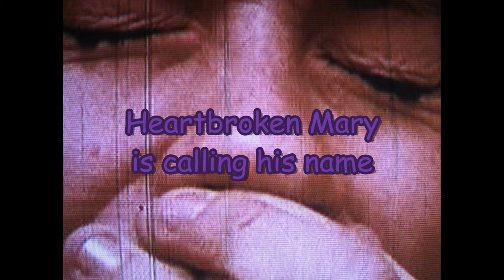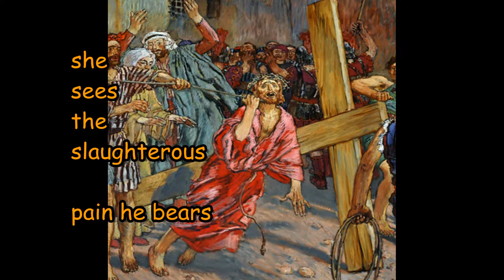Ballad of the Via Dolorosa 7 -- Mary-Elegy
Mariavisen Remake.flv
This is one of the best songs in the series, but also one of the first I tried my hand at making. The quality therefore left much to be desired. I trust my viewers will find this one an improvement.
Credits: text/mel & soloist: John Steffensen; arr. Asbjørn Devik; flute: Siv Sletteland; Choir: Sanctus tensing choir Åsane Norway. Images Cippiolina.com; freechristimages;instonebrewer.com; dreamstime;WikiCommons
327px-JudeanImpalement_Roaf185 wikiComm; Christ Carrying The Cross by... from kamikazecactus;
fearing eye Antonia Amalfitano flikr;Mary looks up Tatoo_lover;Passion Flogging-closeup-colored-web MilesTeves;penitent Mary detail mharrsch;
son of the Vineyard -Tissot -Brooklyn Museum of Art; I trawl the megahertz fotaparatas+1 flikr;Kopi av chain-zt2k,Mary Carving Artshooter; sorrow sketch - painting by paragon-paradox;
Sorrow stencil by Sir Simon Milligan;Sorrowful woman statue by DouG!!(minus background);Stained glass Mary &(Josef Mehohov) 2 detail from the Via Crucis by Josef Mehohov in the Franciscan church at Cracow -Fergal Claddagh
stress fracture from JKönig;victim-man-nanjing ashengrove flikr;16mm Drug Film TV Screen from evilpeacock;treading on faces CyberBrahma flikr;
 --hope that's all of them :-P
John Steffensens Song Heartbroken Mary (Mariavisen) song number 7 of Ballad of the Via Dolorosa, from 1975. Next song: "Them that would Follow after me / O My God". Some credits too long for ending, so I add them here: Nanjing Museum (via flikr)  The English translation is co-ordinated with the Norwegian original so those who wish to try out the musical for themselves can have an idea of how it would sound. However, a musical from thirty years ago needs to be treated as raw material, not  a forever fossilized memory. Anyone wishing to, is welcome to try performing it in English!